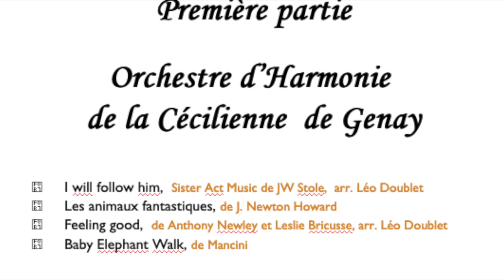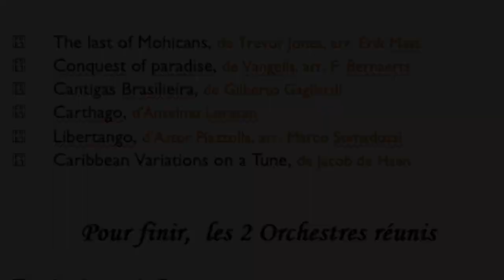Concert du Nouvel An 2023 avec OJD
Concert du Nouvel An de la Cécilienne de Genay le 14 Janvier 2023, sous la direction de Léo Doublet.
En deuxième partie invitation de l'orchestre Junior Départemental de la CMF RGL